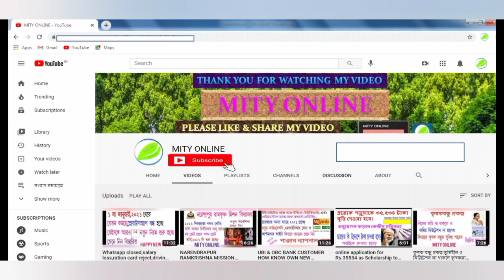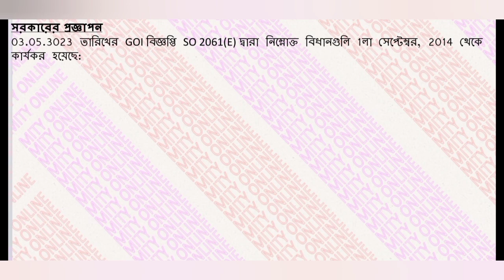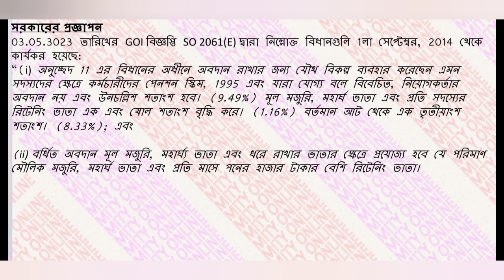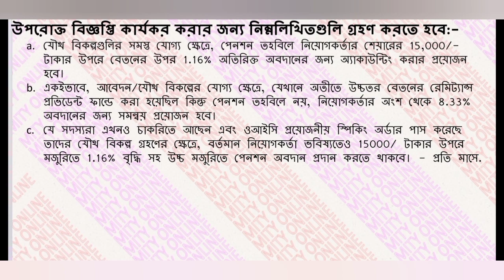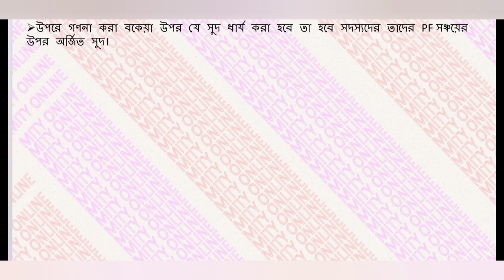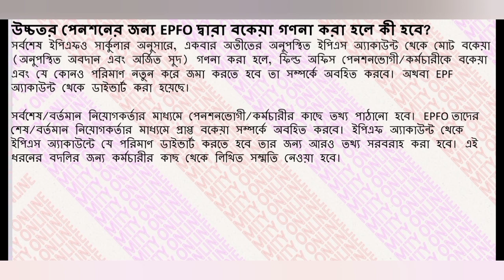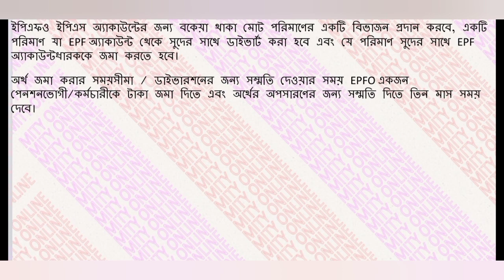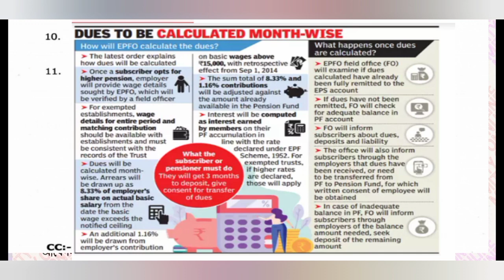17 মে,2023,নোটিশ দেখুন DEPOSIT/CONTRIBUTION TO PENSION FUND OF JOINT OPTION FOR EPS-95 PENSION HIKE